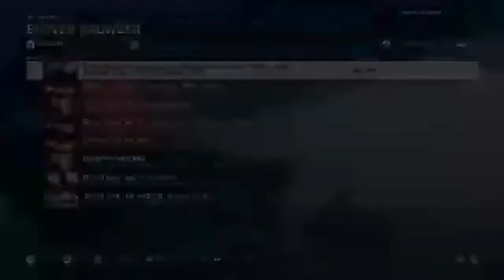Battlefield 4 GREEK online killing scrubs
Ps4 games like gta v battlefield 4 gran turismo  NFS and more...